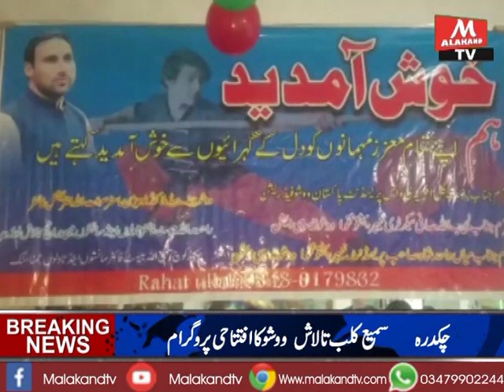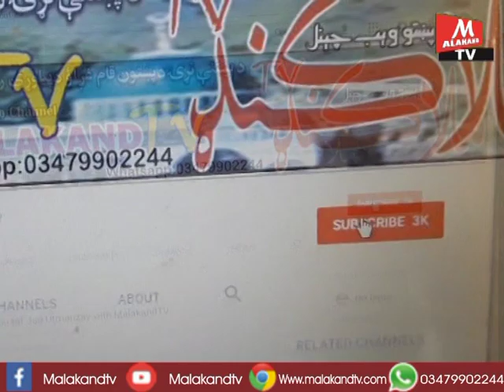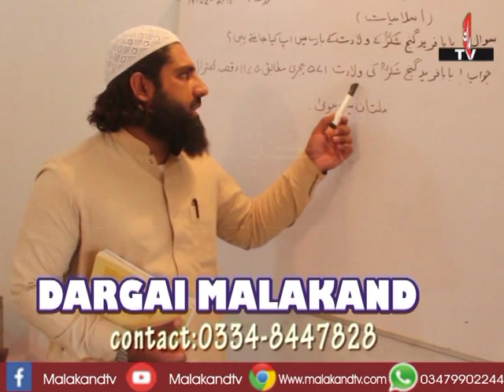Sami Club Talash ushu Dir Opening Ceremony د سميع کلب تالاش ووشو افتتاحي دستوره